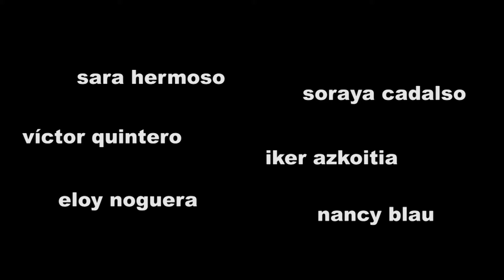Trailer cortometraje "Culpable"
Dirección: Víctor Quintero, Ayte. Dirección: Raquel García, Dirección Fotografía: Alberto Gómez